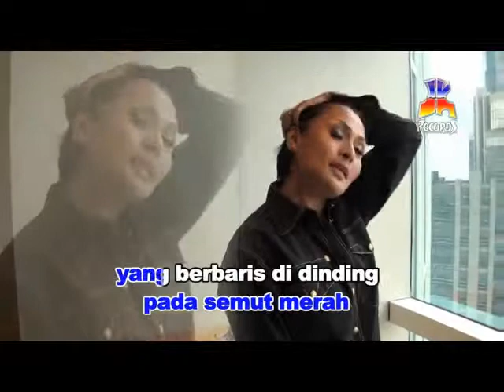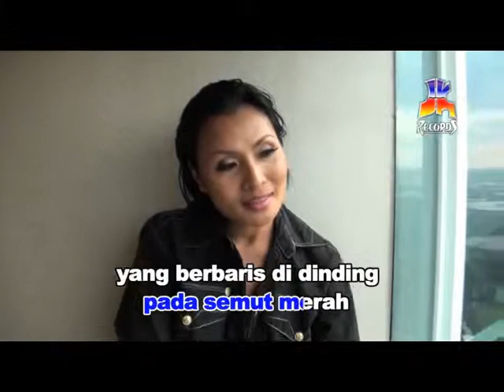Kisah Kasih Di Sekolah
Artis: Vivick Tjangkung
Title: Kisah Kasih Di Sekolah